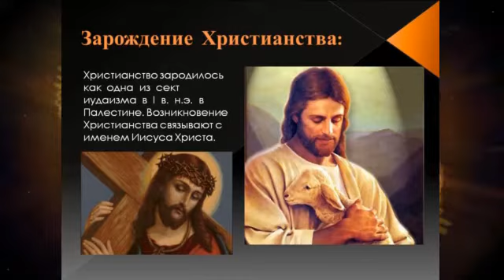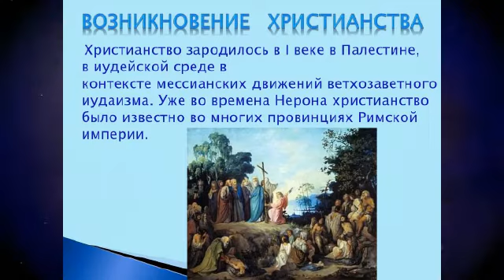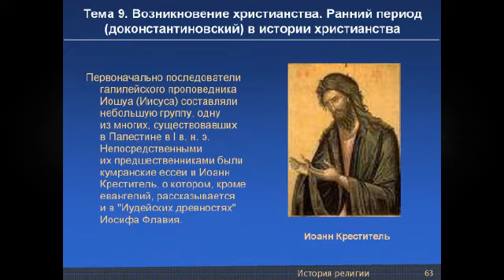Философия раннего Христианства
Приступая к изложению общих принципов вероучений раннего христианства, необходимо указать, что уже изначально христианство не было абсолютно монолитным, в нём наблюдались различные течения. Отголоски некоторых дискуссий среди христиан можно заметить уже в апостольских посланиях.
По отношению к языческим, естественным религиям Xристианство унаследовало иудейский взгляд: Бог истинный есть лишь Один, Творец мира; итак, всякая религия, исповедующая бога-нетворца, есть религия ложная и дело демонов — или в том смысле, что демоны сами, являясь людям и вселяясь в идолов, обманом довели людей до служения себе как богам; или в том смысле, что они внушили падшему человечеству ложное представление о божестве и довели его до почитания вместо Творца тварей или даже созданий демонами направляемого воображения (первое представление преобладает, но за второе, как кажется, стоит апостол Павел). Но, объявляя все религии, кроме ветхозаветной, завоеваниями демонов в падшем человечестве, церковь столкнулась с вопросом: откуда же взялись в этих религиях представления и учения, сходные с богооткровенными (потоп Девкалиона, понятие о Едином Высшем Демиурге, о явлении богов на земле в виде людей, о конце мира через всемирный пожар)? Ответ её был: эти учения у греков суть или заимствования от евреев, или глухая память о первоначальном откровении, общем всему человечеству. Итак, частицы истины есть в языческих религиях, но лишь постольку, поскольку эти религии соприкасаются с христианским откровением (в этом отношении полной противоположностью Xристианство явился языческий неоплатонизм, признавший откровение источником истинной философии, но исключавший из области его как раз откровение христианское: Порфирий видел откровение божества вместо христианского Писания в оракулах; Ямвлих и Юлиан Отступник искали тайного самооткровения Божества в мифах всевозможных религий, кроме Xристианства). Отсюда ясно, что в них нечего искать каких-либо откровений в дополнение к Библии и Евангелию; важно для христианина не столько содержание этих истинных положений в язычестве, сколько самый факт их существования, дающий некоторый ответ на недоумение: неужели милосердный Бог оставил всё дохристианское человечество в беспросветном мраке?